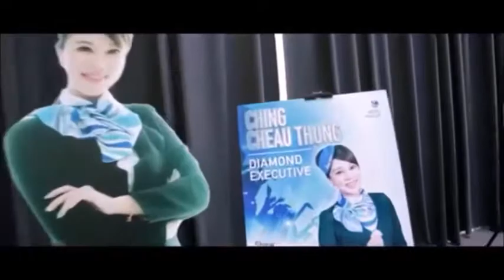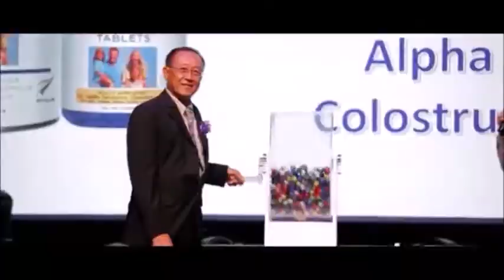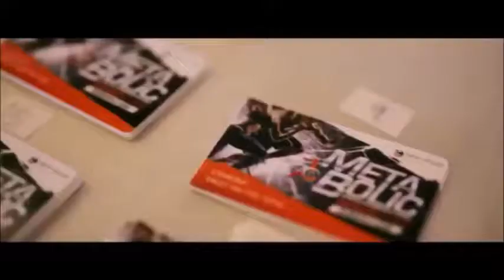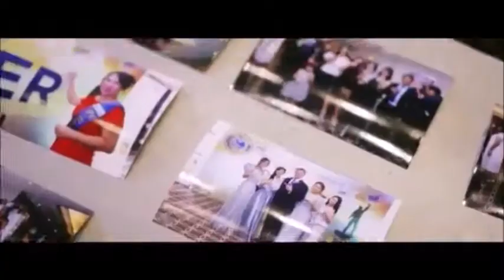Bài 5 Những con tàu trên biển - New Eagle Việt Nam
♥️ KIẾM TIỀN TẠI MỸ, LÀM TẠI VIỆT NAM
CÔNG VIỆC THẬT HẤP DẪN TUYỆT VỜI
♥️VỐN 400$ ( 1 lần duy nhất ) Hoa hồng 100$ / sale (Một trăm Đô) Chỉ với CHIẾC ĐIỆN THOẠI ...
♥️ ĐƠN GIẢN, DỄ LÀM .
Hướng dẫn 15 phút Ai Cũng Làm được & LÀM TRÊN TOÀN THẾ GIỚI. .
♥️Mô hình kinh doanh : TMĐT TOÀN CẦU
♥️ĐIÊU KIỆN: 18 - 50 tuổi BIẾT SỬ DỤNG ĐIỆN THOẠI THÔNG MINH
♥️Link đăng ký tham gia thành viên MIỄN PHÍ tại đây